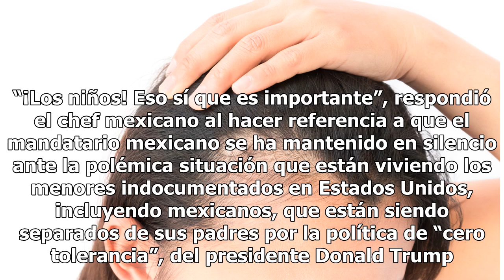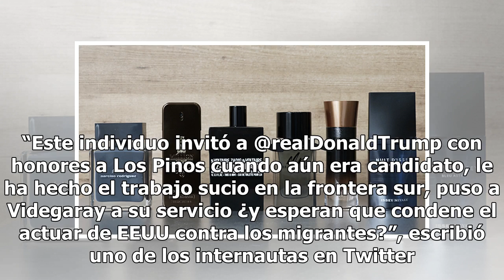Chef Enrique Olvera crítica a Peña por su silencio ante separación de niños y sus familias en EEUU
Niños indocumentados separados de sus padres. MÉXICO – El presidente Enrique Peña Nieto desató una lluvia de críticas en su contra, luego de felicitar al chef mexicano Enrique Olvera, por que su restaurante Pujol fue incluido entre los mejores del mundo, pero la respuesta que dio el experto en gastr...